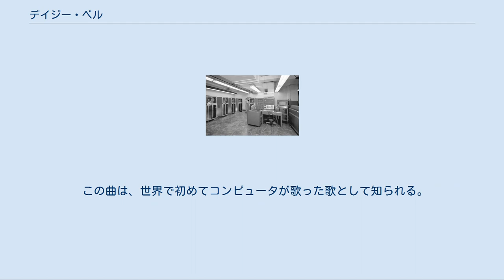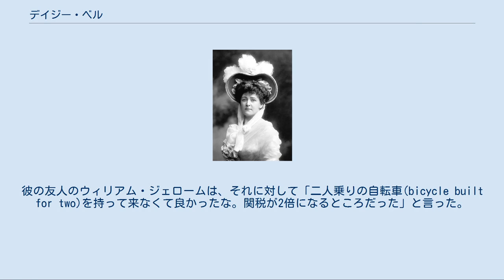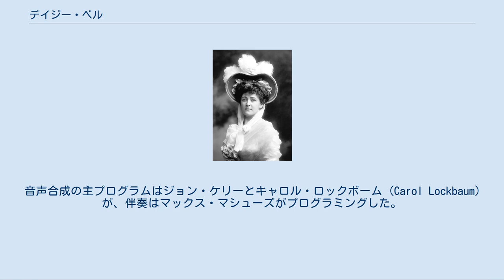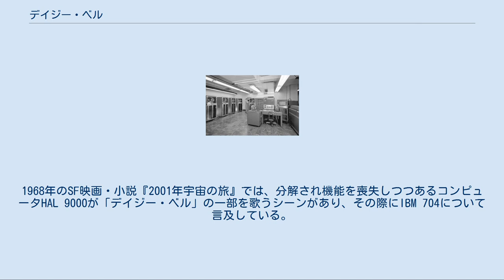デイジー・ベル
デイジーのモデルと言われるデイジー・グレヴィル (1899年) 「デイジー・ベル」 (Daisy Bell) は、1892年にイギリスのシンガーソングライターのハリー・ダクレが作詞・作曲した、ポピュラーソングのスタンダードな1曲である。
「二人乗りの自転車」 ((a) Bicycle Built for Two)の副題があるほか、歌詞の一部から、「デイジー・デイジー」 (Daisy, Daisy)の名でも知られる。
 デイジーとはすべて小文字 (daisy)ならヒナギクのことであるが、歌詞中では語頭が大文字 (Daisy) なので人名（女性名）である。
エドワード7世の妾の1人ウォリック伯爵夫人デイジー・グレヴィルがモデルとも言われる。
 この曲は、世界で初めてコンピュータが歌った歌として知られる。
1961年にIBM 704による音声合成によって歌われた。
これが、1968年の映画『2001年宇宙の旅』の終盤の展開の元ネタとなっている。
 この曲は、1892年にハリー・ダクレによって作られた。
ダヴィッド・ユエンが『アメリカン・ポピュラー・ソングス』の中で次のように書いている。
 イギリスのポピュラーソングの作曲家であるダクレが初めて渡米したとき、彼は自転車を持参したが、これには関税がかけられた。
彼の友人のウィリアム・ジェロームは、それに対して「二人乗りの自転車(bicycle built for two)を持って来なくて良かったな。関税が2倍になるところだった」と言った。
ダクレは「二人乗りの自転車」というフレーズを気に入り、すぐさま、このフレーズを使ってこの曲を作った。
この曲「デイジー・ベル」は、ロンドンのミュージックホールでケイティー・ローレンスの歌唱により初めて成功を収めた。
アメリカでの初演はトニー・パストールによる。
1892年初頭にバワリーのアトランティック・ガーデンでジェニー・リンゼイがこの歌を歌って大喝采を受けたことで、アメリカでも人気となった。
 レコードでの初出は、1893年のダン・W・クインの録音によるものである。
 IBM 704 メディアを再生する Daisy Bell programmed in Standard shell デイジー・ベルは、世界で初めてコンピュータが歌った歌として知られる。
1961年、ベル研究所のIBM 704が歌った。
音声合成の主プログラムはジョン・ケリーとキャロル・ロックボーム (Carol Lockbaum) が、伴奏はマックス・マシューズがプログラミングした。
それを録音したものは、アメリカ国立録音簿に登録されている。
 SF作家のアーサー・C・クラークは、1962年にベル研究所を訪れた際にIBM 704による歌唱のデモを見学している。
1968年のSF映画・小説『2001年宇宙の旅』では、分解され機能を喪失しつつあるコンピュータHAL 9000が「デイジー・ベル」の一部を歌うシーンがあり、その際にIBM 704について言及している。
映画での実際の歌声は、HAL9000役の声優ダグラス・レインによるものである。
 その他にも、「コンピュータによる歌唱」にこの曲が使われる例が多くある。
 歌詞にはいくつかのバージョンがあるようだが、以下はNIHのページによる。